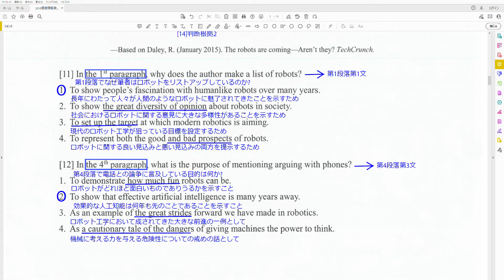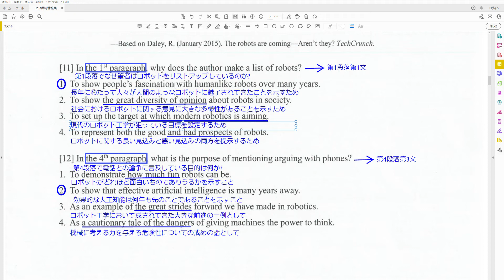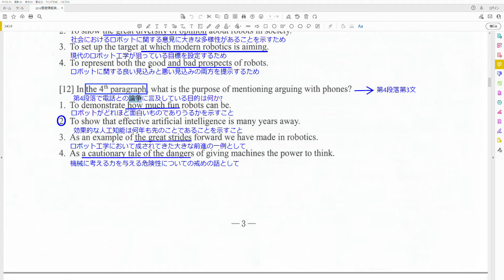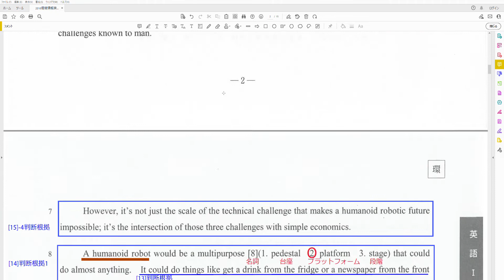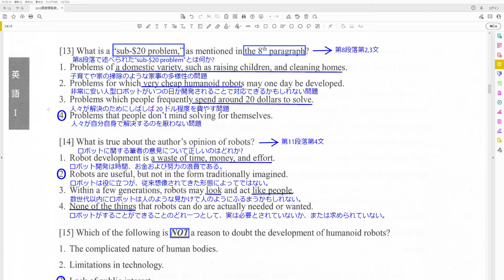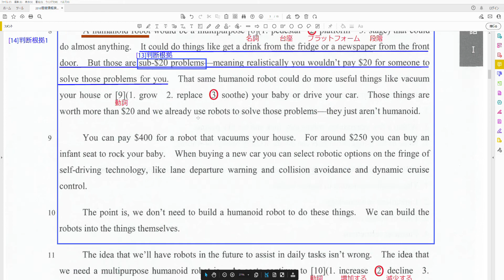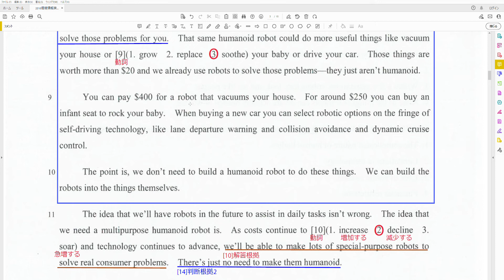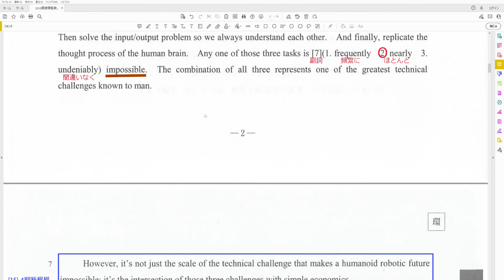慶應義塾大学SFC 環境情報学部 英語 2016年 大問1 内容四択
ご相談・10日間無料体験・10日間無料添削はこちらからLINE@ご登録いただければ幸いです。問11 0:16
問12 3:55-
問13 8:24-
問14 12:00-
問15 17:50-